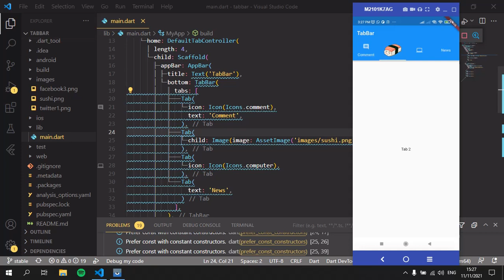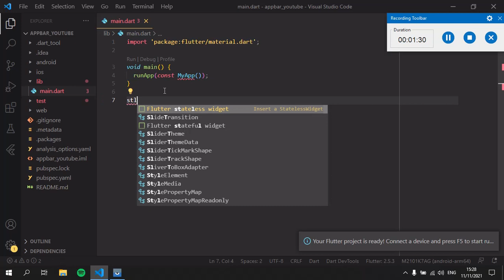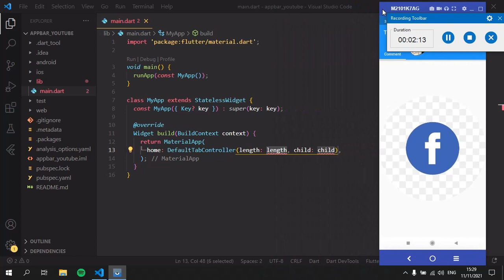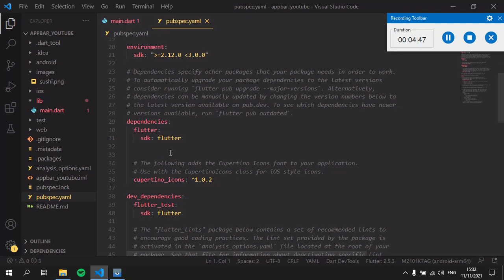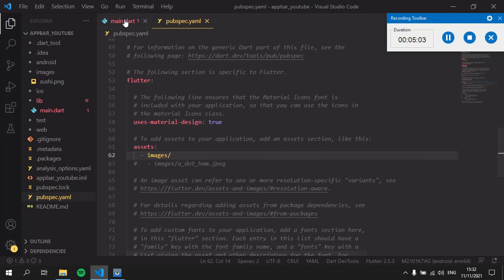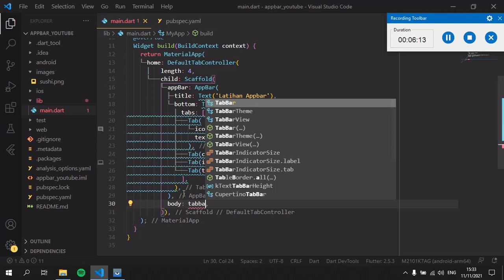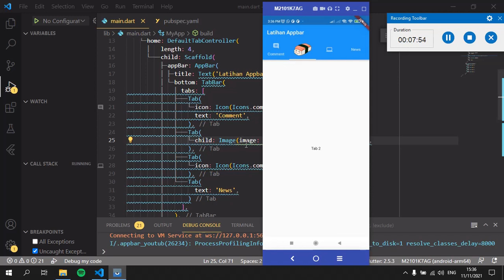Belajar Tabbar Di Flutter Diajarin Pak Erico